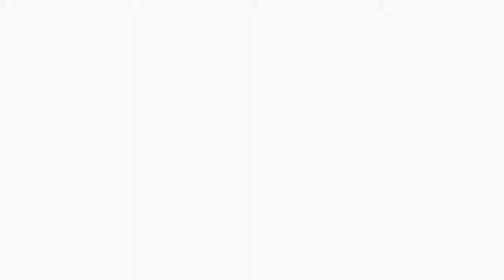Camera assist work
A job i worked on in 2012 as a camera assistant and even some stunt work